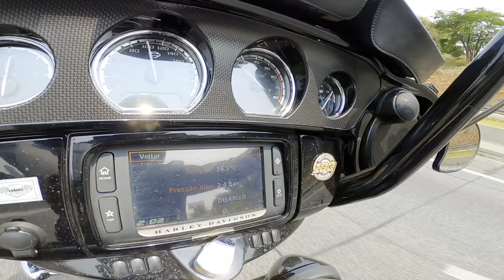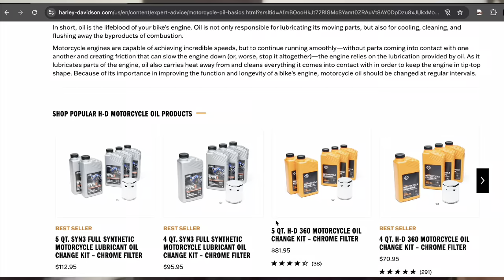Esse conselho sobre óleo vai mudar a sua moto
O óleo da sua Harley-Davidson é realmente adequado a ela?
Neste vídeo do Los Condes Kustom a gente conversa com  o Jow da American Garage sobre óleo
Óleo do motor sempre foi um assunto polêmico. Mineral, Semi sintético, sintético. Usar o mesmo óleo no motor primária e câmbio entre outras coisas.
Esse assunto sempre gera grandes discussões e debates entre mecânicos e também aos pilotos.|
Mas qual o óleo ideal para a sua moto?
Assista a mais um vídeo do Los Condes Kustom e tire a sua conclusão